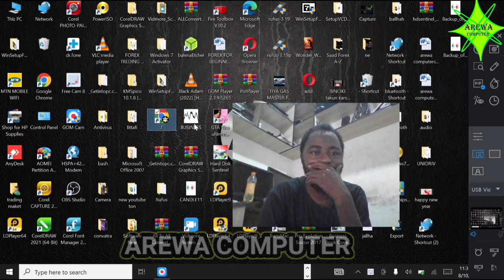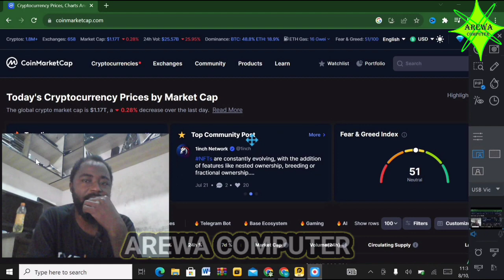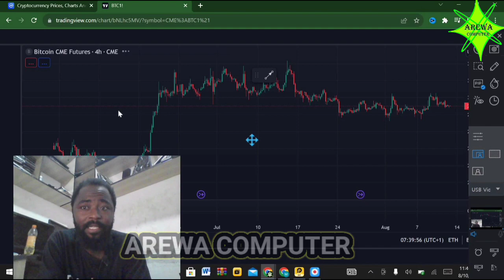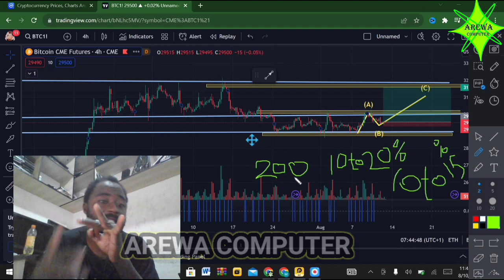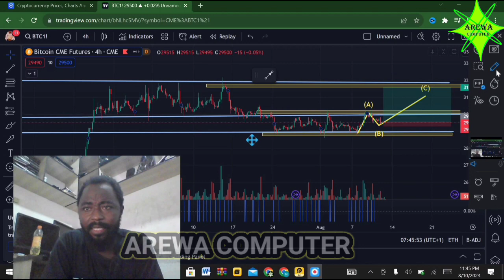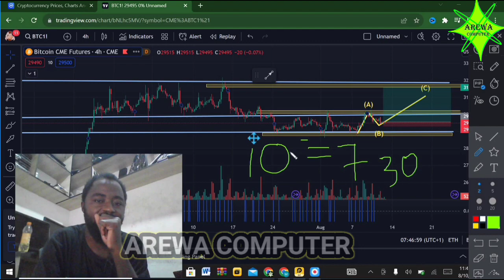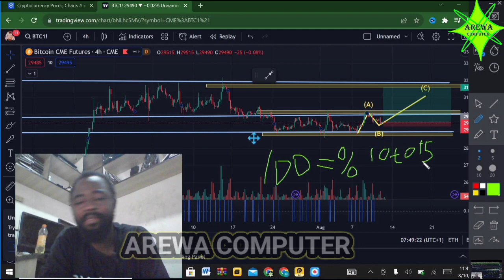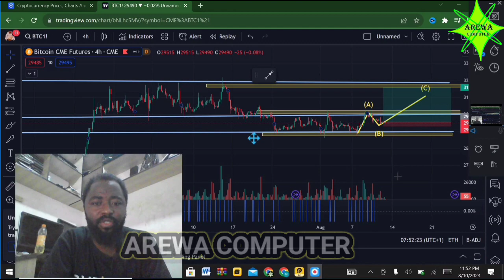CRYPTO CURRENCY TRENIG PAT 009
2023 BTC

domin yin register Ko shega gurop ga link koWhtspp Numbar 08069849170

Whtspp gurop link

Hey who still don’t have a bybit account? Do sign up and after your initial deposit of $50 up you get a welcome bonus of upto $500.